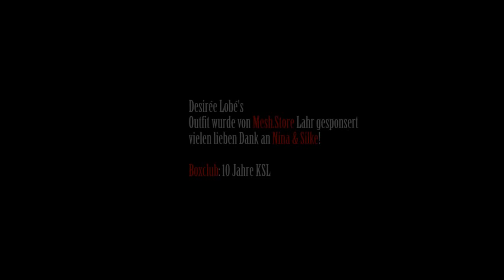Desirée Lobé - "Dein Kämpferherz"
Musik & Text: Desirée Lobé
Produzent: Alan Vukelic

Mein Song für Cesar!!
Ich wünsche dir viel Erfolg für deine Karriere!!

10 Jahre KSL by Sezer Ülker & Marco Gronert